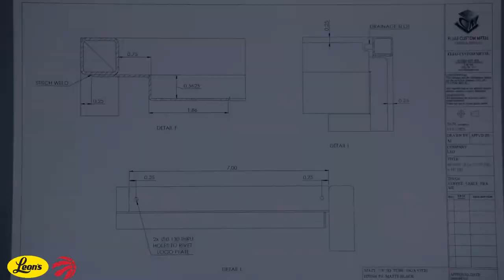Toronto Raptors Leon's Coffee Table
Won a Raptors coffee table, one of a kind. Collaboration with Leon's Furniture.